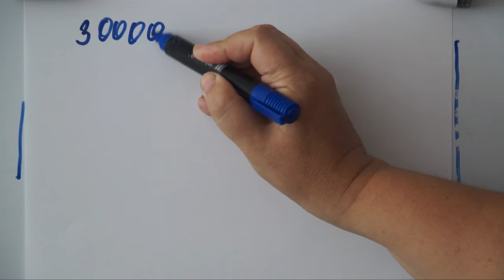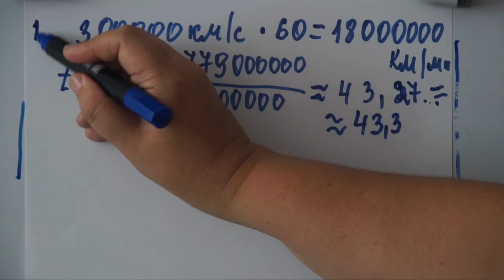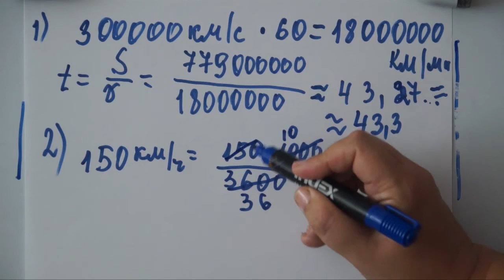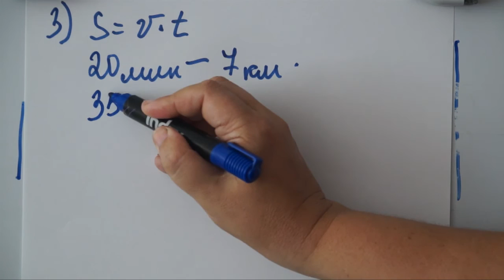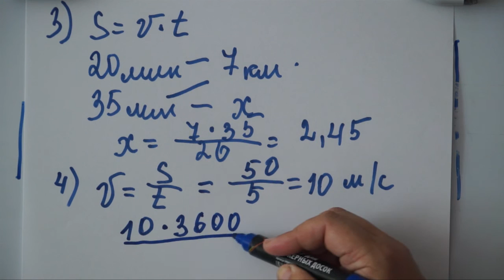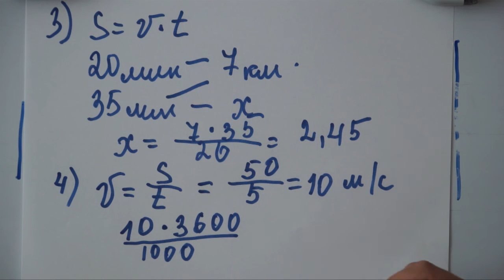Огэ,ЕГЭ.Простые задачи на скорость и расстояние.Открытый банк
Огэ, ЕГЭ.Расстояние от Солнца до Юпитера равно 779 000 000 км. Сколько времени идёт свет от Солнца до Юпитера? Скорость света равна 300 000 км/с. Ответ дайте в минутах и округлите до десятых.

Поезд, двигаясь равномерно со скоростью 150 км/ч, проезжает мимо столба за 6 секунд. Найдите длину поезда в метрах.

За 20 минут велосипедист проехал 7 километров. Сколько километров он проедет за 35 минут, если будет ехать с той же скоростью?

Бегун пробежал 50 м за 5 секунд. Найдите среднюю скорость бегуна на дистанции. Ответ дайте в километрах в час